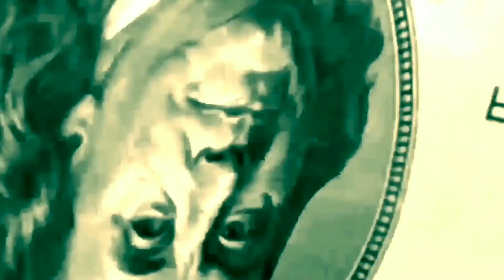Lil Opioid - Rags to Riches (w/ Slurr Dom, OCP Nique & OCP Eli) SHOT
FOLLOW @wavyxnick
STREAM "LIL OPIOID" ON ALL PLATFORMS

DIRECTED SHOT AND EDITED BY @DDOMINEEK